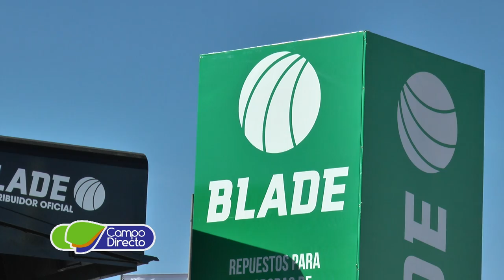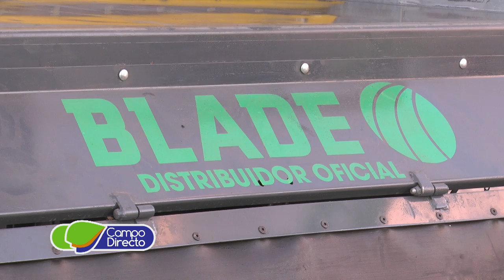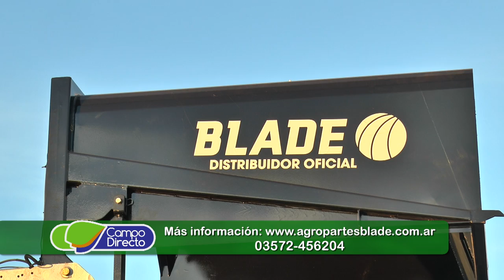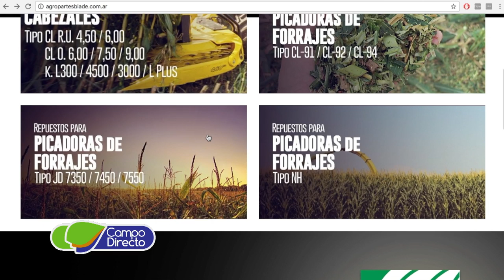Blade presente en Agroactiva 2017